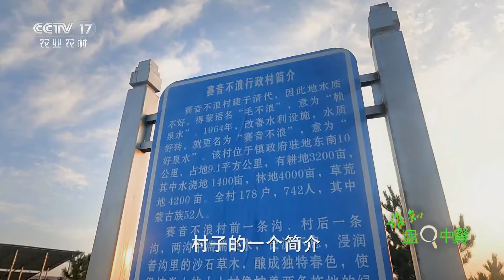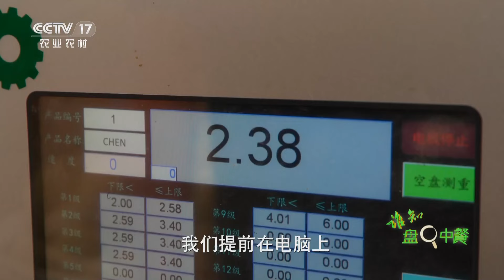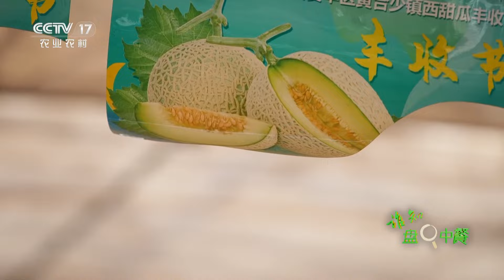哈密瓜种植门道深！想要哈密瓜果肉有冰淇淋口感，控制好土壤盐碱度平衡很重要 |「谁知盘中餐·和美乡村品丰收」20230904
本期节目主要内容：
蜜瓜是深受百姓喜欢的水果，而网纹蜜瓜以其繁杂的花纹外观和媲美冰淇淋的内瓤口感更是广受欢迎，此次来到内蒙古自治区呼和浩特市，溯源这种可以用勺子挖着吃的“冰淇淋”蜜瓜，更多精彩尽在本期节目。